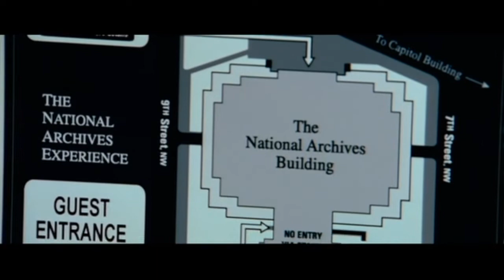Shadows of the Night Ian/Shaw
More of that quality Ian/Shaw content. :D